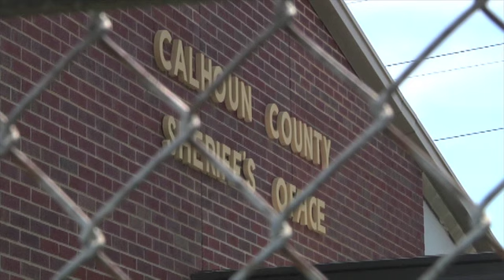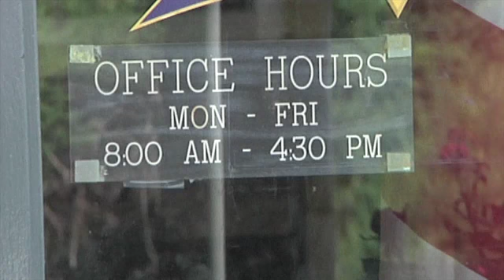A New Scam Plaguing Calhoun County